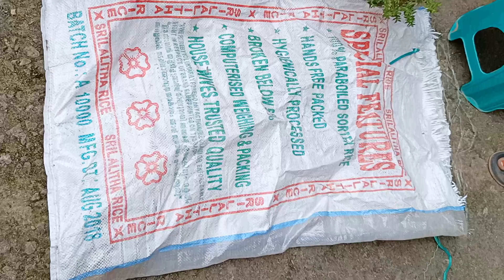മോഷ്ടിച്ചു നട്ടാൽ ചെടികൾ നന്നായി വളരുമോ?ഞങ്ങളുടെ തിരുഹൃദയം ചെടികൾ|അപ്പുറത്തെ വീട്ടിലെ കണ്ണാടി ചെടികൾ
Hi Guys,

ഇന്നത്തെ വീഡിയോ അപ്പുറത്തെ വീട്ടിൽ നിന്നും മോഷ്ടിചച്ചു നട്ട കണ്ണാടി ചെടികളെ patti ആണുട്ടോ.
വീഡിയോ കണ്ടു നോക്കണേ...